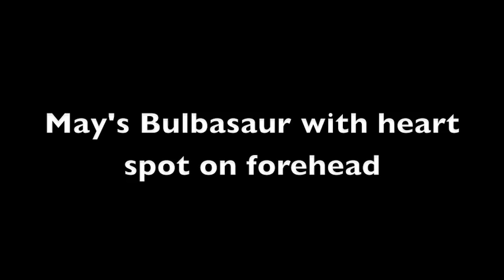If sprite with XY from anime